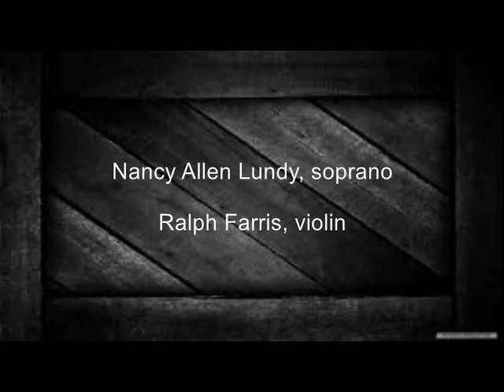Stanley Grill: The Violin Sings in a Common Language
Five poems in five languages, all sharing the violin as a common image. A metaphor. Our surface differences (languages, culture, beliefs) may divide us, but at the core, we are the same. May 2019 bring greater awareness of that. Wishes for all - peace, harmony, compassion, love.